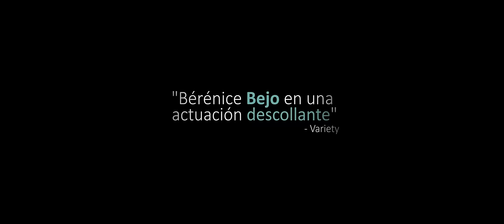DESPUÉS DE NOSOTROS de Joachim Lafosse [trailer]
Dirección: Joachim Lafosse. Intérpretes: Bérénice Bejo, Cédric Kahn, Marthe Keller